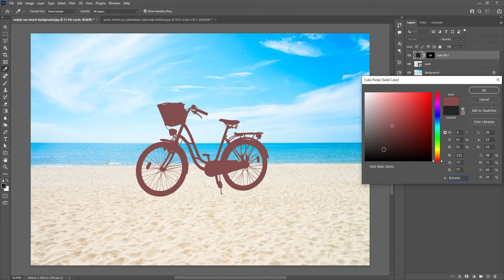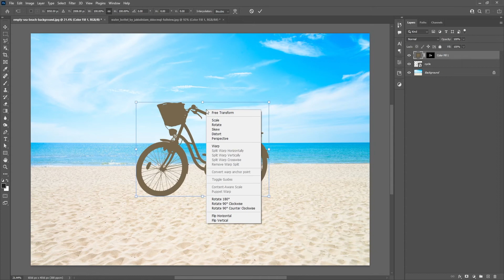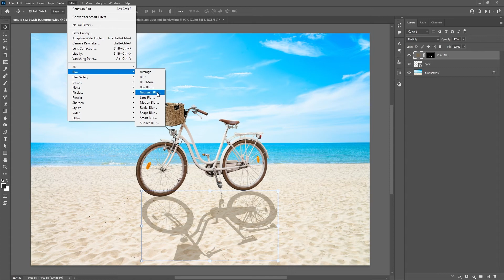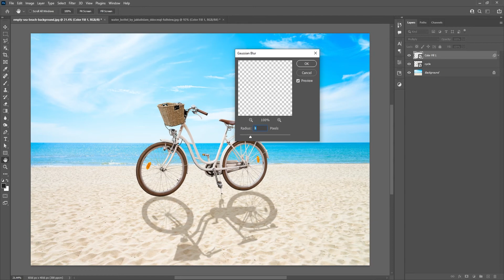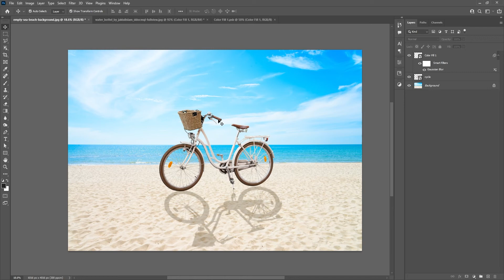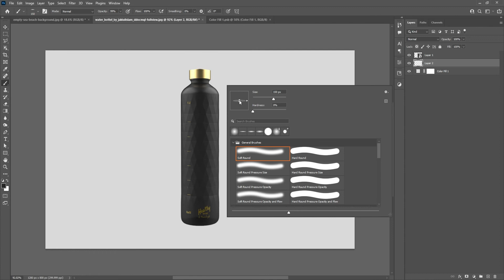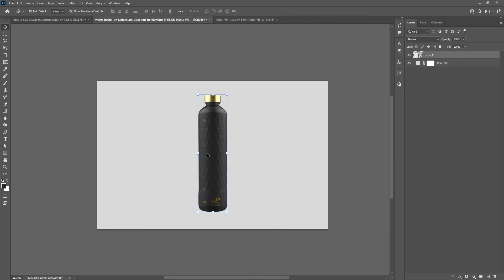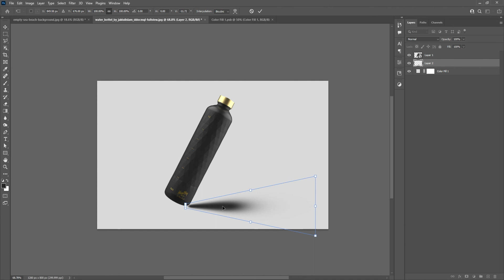How To Make Realistic Shadows | Photoshop Tutorial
In this photoshop tutorial, I'll show how to make realistic shadows in photoshop.

In this photoshop tutorial, I'll explain to you three types of techniques of how to make a realistic shadow in photoshop

After watching this photoshop tutorial you are a master in make shadow in photoshop

@ So please see this photoshop tutorial to the conclusion.
I hope you enjoyed the video and learn something from this video.

If you are watching our tutorial video the very first time, so please click on the subscribe button and enable notifications to get notifications for more Photoshop tutorials, Illustrator tutorials, Tips & Tricks, and much more

➠➠Also check our PHOTOSHOP  and ILLUSTRATOR series➠